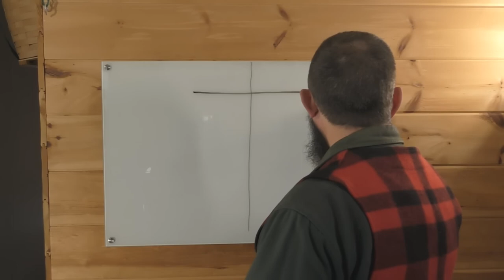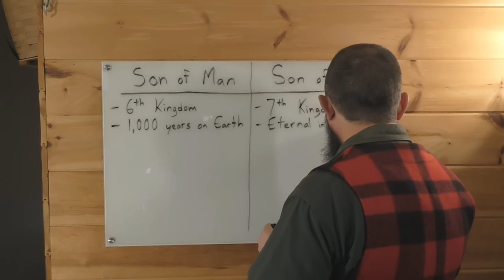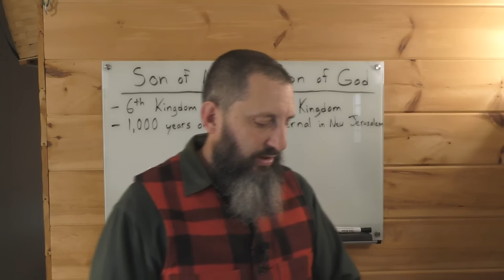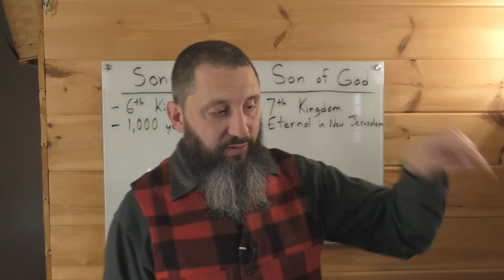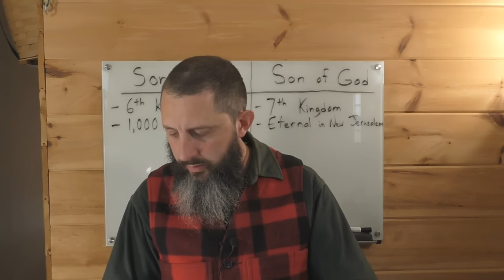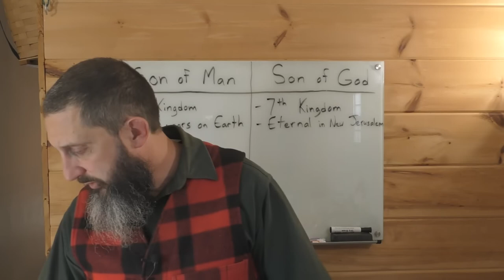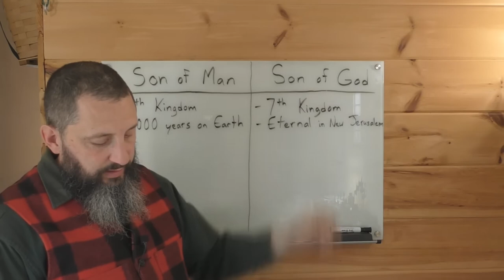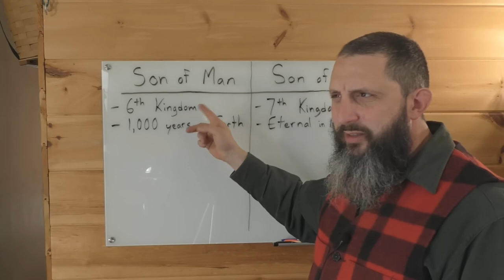The 6th Kingdom Of The Lord Jesus Christ